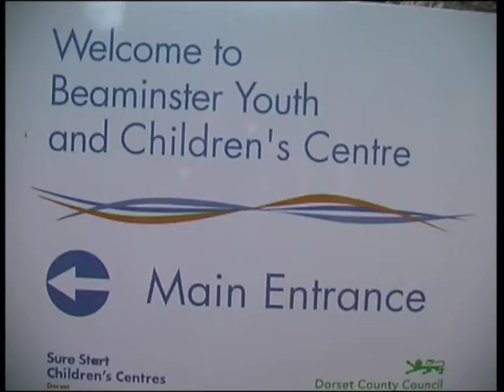Beaminster POP CLUB 2014